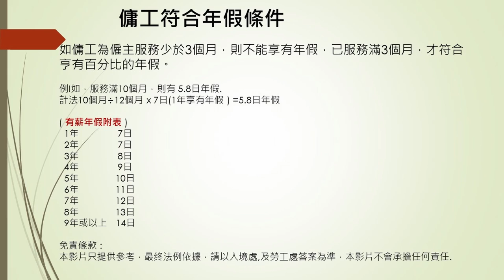【外傭 】外傭年假 傭工符合年假條件 有薪年假附表 24 09 2021 Stephen lifestyle 活在當下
傭工符合年假條件 :
# 0:26
如傭工為僱主服務少於3個月，則不能享有年假，已服務滿3個月，才符合亨有百分比的年假。
例l如，服務滿10個月，則有 5.8日年假.
計法 : 10個月÷12個月 x 7日 (1年享有年假 ) =5.8日年假

( 有薪年假附表 )
  1年         7日
  2年         7日
  3年         8日
  4年         9日
  5年        10日
  6年        11日
  7年        12日
  8年        13日
  9年或以上 14日

免責絛款 :
本影片只提供參考，最终法例依據，請以入境處,及勞工處答案為準，本影片不會承擔任何責任.